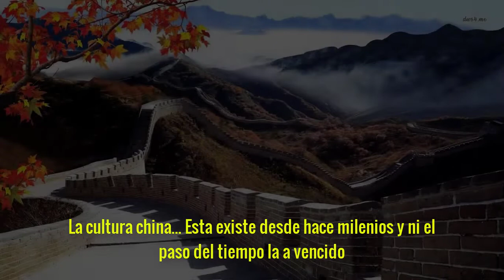SAGE VALORANT - ANÁLISIS, MÚSICA, GUÍA, HABILIDADES - NIKOREM - STRONGER THAN YOU KNOW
valorant p n g,
valorant omen,
valorant ost,
valorant opinion,
valorant official,
valorant open beta,
valorant overwatch,
valorant omen gameplay,
valorant ojo ninja,
valorant personajes,
valorant phoenix,
valorant ps4 gratis,
valorant para ps4,
valorant plays,
valorant pro,
valorant p,
valorant que es,
valorant q&a,
valorant quick scope,
valorant quotes,
valorant que comprar,
valorant que saber,
valorant qartulad,
valorant queue disabled,
omen q valorant,
soloq valorant,
valorant dev q&a,
valorant beta q&a,
que es valorant,
drlupo valorant q and a,
riot valorant q&a,
valorant developer q&a,
valorant requisitos,
valorant riot,
valorant rubius,
valorant riot games,
valorant review,
valorant reaction,
valorant revenant,
valorant raze,
jason r valorant,
r&umb valorant,
valorant r points,
valorant r coins,
valorant shroud,
valorant skins,
valorant sera gratis,
valorant sage,
valorant soundtrack,
valorant song,
valorant sova,
valorant steam,
is valorant,
is valorant free,
kenny's valorant,
xbox one s valorant,
valorant tips,
valorant s,
valorant trailer,
valorant trailer español,